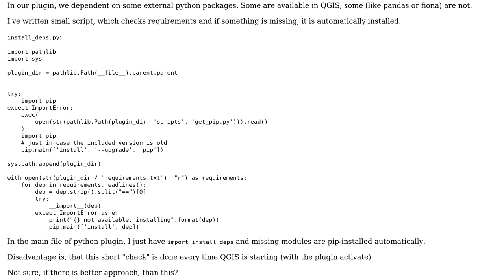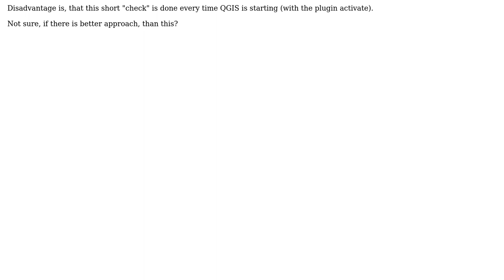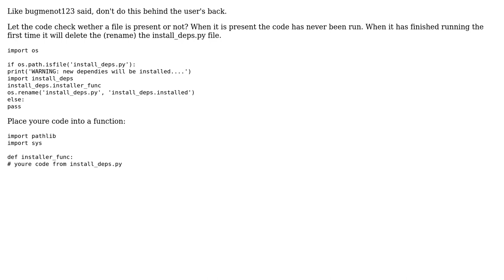GIS: Adding missing python packages to QGIS Plugin? (2 Solutions!!)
GIS: Adding missing python packages to QGIS Plugin?

With thanks & praise to God, and with thanks to the many people who have made this project possible! | Content (except music & images) licensed under CC BY-SA | Music | Images & others | With thanks to user PolyGeo user Jachym user bugmenot123 user BearHunt and the Stack Exchange Network Trademarks are property of their respective owners. You are responsible for your own actions.